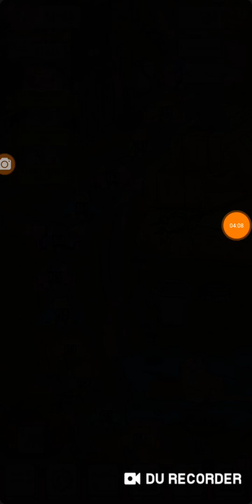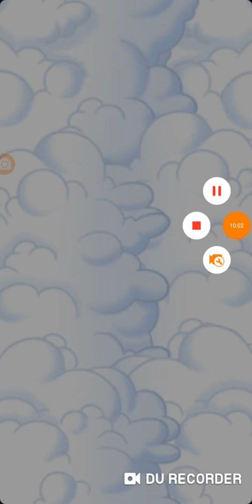Simon's Cat Crunch Time S22 part 36 and Garfield Snack Time returns ep 13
Includes cut the Rope experiments I said it again lel